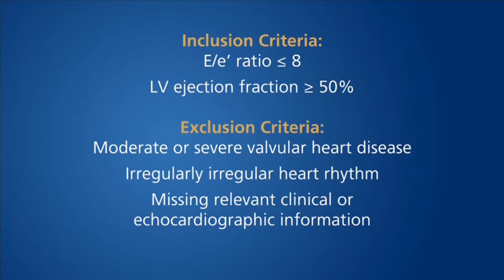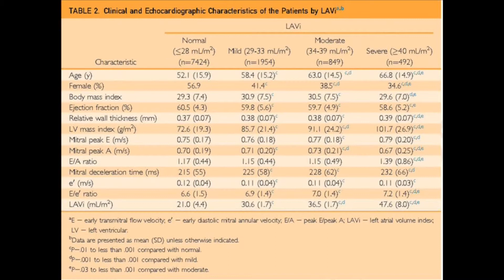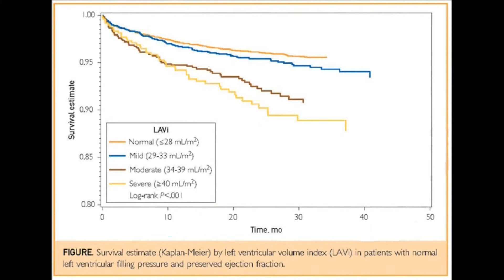All-Cause Mortality by the Left Atrial Volume Index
Dr. Dharmendra Patel, a cardiologist from Erlanger Health in Chattanooga, TN, shares his article appearing in the November 2015 issue of Mayo Clinic Proceedings, where he explains a novel way of predicting all-cause mortality in cardiovascular Disease.